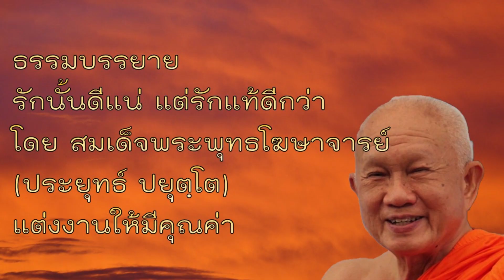ธรรมบรรยาย โดย สมเด็จพระพุทธโฆษาจารย์(ประยุทธ์ ปยุตฺโต) ตอน แต่งงานให้มีคุณค่า